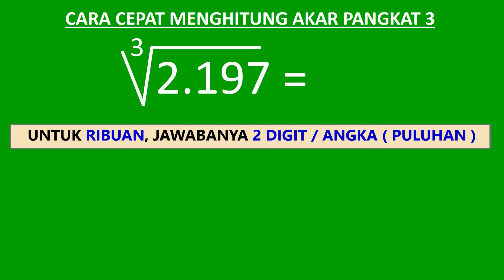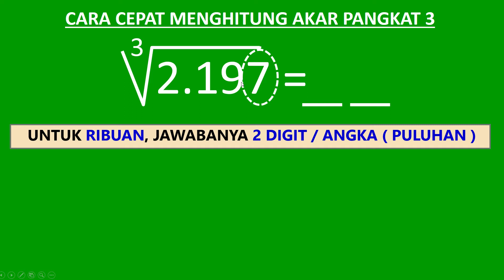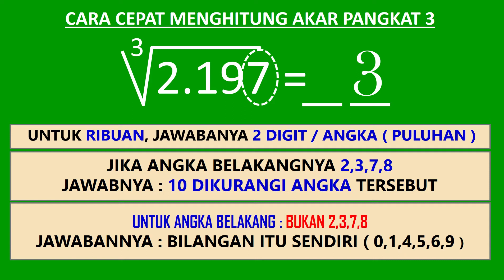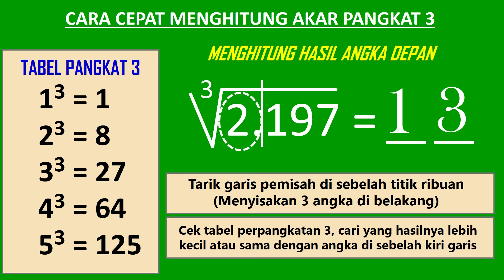Menghitung akar pangkat 3 dari 2197 kurang dari 10 detik